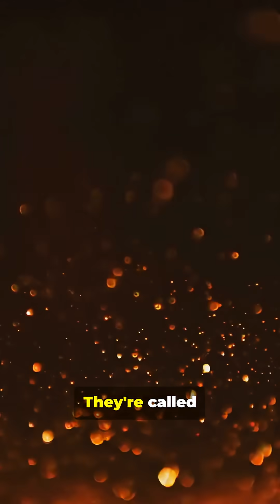Did Brown Just Break Physics? Fractional Excitons Discovered.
Scientists at Brown University may have uncovered a new class of matter: fractional excitons — neutral, ghost-like quasiparticles that defy fermion/boson rules and show hybrid “anyonic” behavior. Watch this Short to see how stacked graphene layers, an atom-thin insulator, and ultra-strong magnetic fields produced a neutral, fractionalized quantum state. Could this lead to exotic quantum materials or novel ways to store information in quantum computers? Perfect for science enthusiasts curious about quasiparticles, anyons, graphene research, and breakthroughs in condensed matter physics.